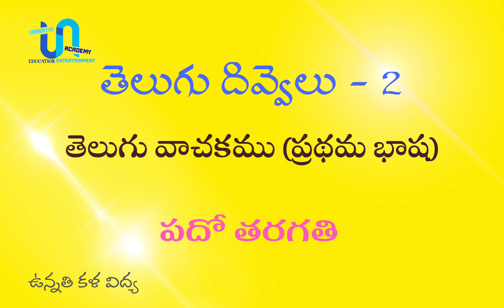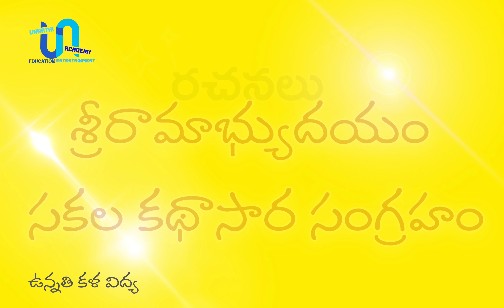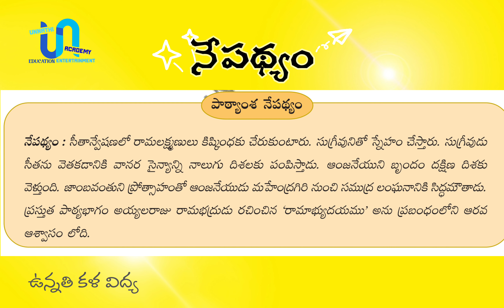తెలుగు|కవి పరిచయాలు|అయ్యలరాజు రామభద్రుడు|సముద్ర లంఘనం|10 వ తరగతి|పాఠ్య పుస్తకం|TET|DSC